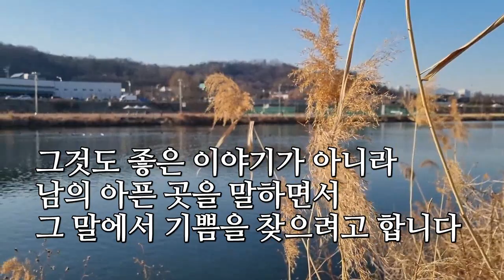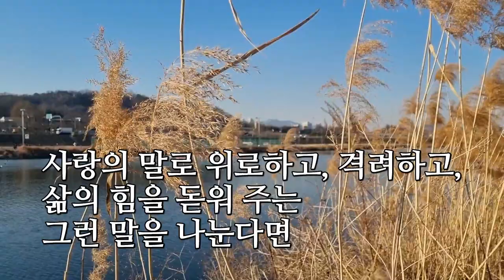조용한 물이 깊은 것처럼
★ 음악 : 인생은 미완성 이진관
★ 영상 : 왕숙천 봄 향기

조용한 물이 깊은 것처럼 (박은서)

우리는 살아가면서
많은 말들을 하면서 살아갑니다.
그 말 중에 대부분은 남의 이야기를 하게 됩니다.

그것도 좋은 이야기가 아니라
남의 아픈 곳을 말하면서
그 말에서 기쁨을 찾으려고 합니다.

어떤 이는 자신의 경험을 말하며
자기를 드러내려 합니다.
그러나
어떤 이는 자기의 경험에 비추어
말을 하지 않고 침묵을 할 뿐입니다.

생각이 깊은 사람은
말을 많이 하지 않고 생각을 합니다.
생각이 없는 사람은
여러 이야기를 생각 없이 합니다.

자신이 책임지지 못할 말을
해서는 안 될 것입니다.

확실한 이야기도 아닌 추측을 가지고
말을 만들기도 합니다.

사랑의 말로 위로하고, 격려하고,
삶의 힘을 돋워 주는
그런 말을 나눈다면
얼마나 우리의 삶이 풍요롭고 행복할까요

사람들은 드러내는 말보다는
밝은 미소로, 침묵으로

깊이 있는 말로
사랑과 감동을 전할 수 있다면

바로 그것이
아름다운 삶이 아닐까요.

오늘도 기쁨 주고 사랑받는
행복한 하루 되시기 바랍니다.